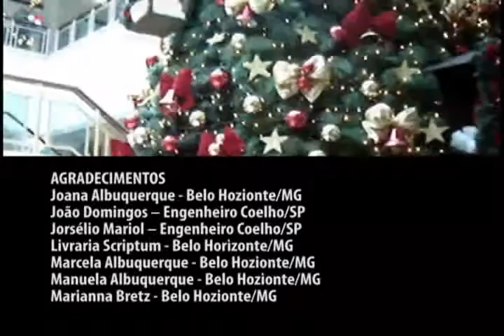Programa Sotaques - O lado B do Natal - PGM 21 - BL 02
Programa Sotaques (2º bloco) um projeto de audiovisual colaborativo que durante um ano foi exibido pelo webcanal FIZTV, do grupo Abril. O tema do 21º programa foi Natal. O lado B do Natal, na verdade. Questionamos coisas como o porquê de temos que presentear as pessoas? O porquê de se aglomerarem e se cotovelarem nos corredores estreitos das lojas para garantir o presente da mãe, do pai, do namorado, do cachorro e papagaio? A partir de quando o natal deixou de lado o significado religioso e assumiu uma postura mercadológica?